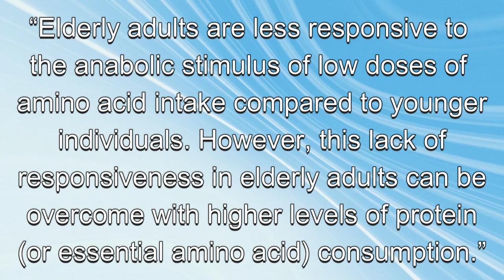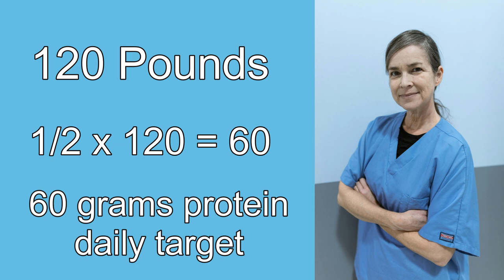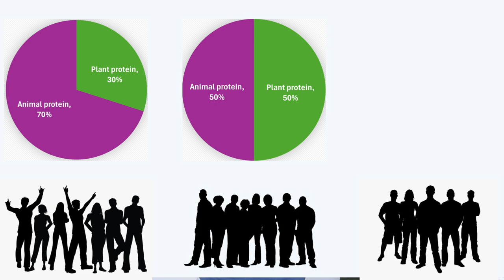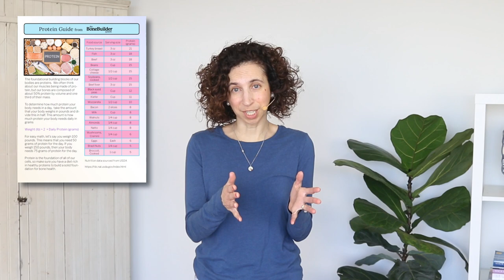Is animal or plant based protein in food better? - How much protein do we need for strong bones?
Do you ever wonder how much protein you need for strong bones?  Or perhaps you have heard from one person that protein from animals is better than protein from plants for osteoprosis. Today we are going to look at the ins and outs of protein for building strong bones and and how you can get the protein nutrition you need for a bone healty diet.

Chapters:
0:00 Introduction
0:25 Welcome
0:51 Why you need more protein
3:15 How much protein is the right amount
6:18 Animal protein vs. plant protein
11:02 Best sources of protein